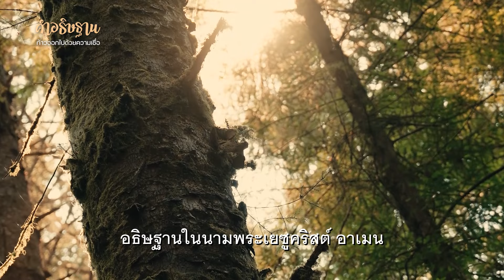คำอธิษฐาน | ก้าวออกไปด้วยความเชื่อ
พระเจ้า พระบิดา
ลูกเข้ามาหาพระองค์ด้วยหัวใจถ่อม
ขอพระองค์ทรงช่วยลูก
ให้ดำเนินชีวิตในความเชื่อกับพระองค์ในทุกๆ วัน
ให้ลูกได้ก้าวออกไปด้วยความเชื่อ
ให้ลูกยอมให้พระองค์ทำการอัศจรรย์ในชีวิต
ให้ลูกยอมให้พระเจ้าได้เปิดเผยสง่าราศีของพระองค์ในชีวิต
ลูกเชื่อว่า เมื่อลูกก้าวออกไปด้วยความเชื่อ
ลูกจะได้เห็นการเปลี่ยนแปลงที่เกิดขึ้นในชีวิตของลูกจริง ๆ
เหมือนในพระคัมภีร์ ที่บอกว่า
“เพราะว่าเราดำเนินโดยความเชื่อ
ไม่ใช่ด้วยสิ่งที่มองเห็น” (2 โครินธ์ 5:7)

นี่จะเป็นการเปลี่ยนแปลง
ที่นำลูกให้สามารถดำเนินชีวิตอย่างผู้มีชัยชนะ
ลูกพร้อมแล้วที่จะก้าวเดินออกไปด้วยความเชื่อ
เพื่อสำแดงชีวิตของพระเยซูคริสต์ออกไป
และให้ชีวิตของลูกเป็นพรแก่ผู้คนอีกมากมาย

หากท่าน
ต้องการคำอธิษฐานเผื่อในเรื่องนี้เป็นพิเศษ
โทรเข้ามาหาเราได้ที่หมายเลข 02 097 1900 กด 1